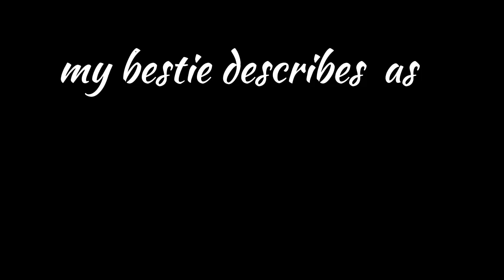my bestie describes me... as a genshin character!